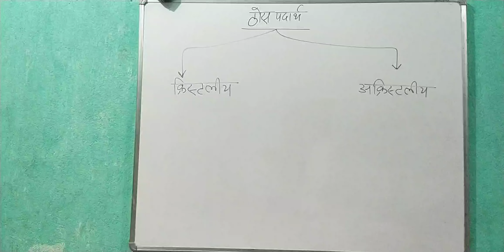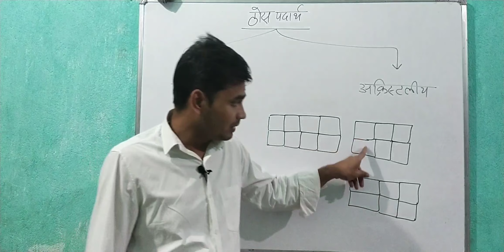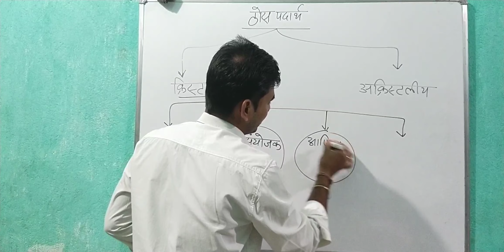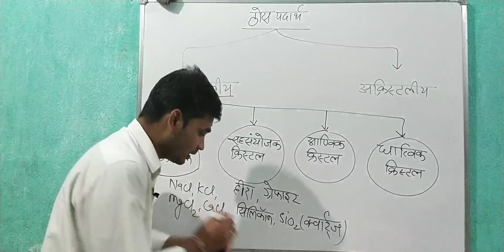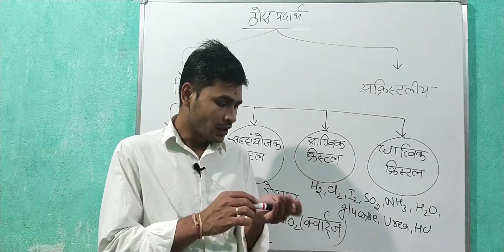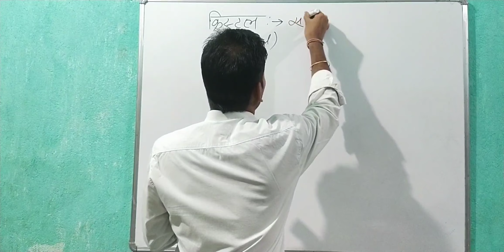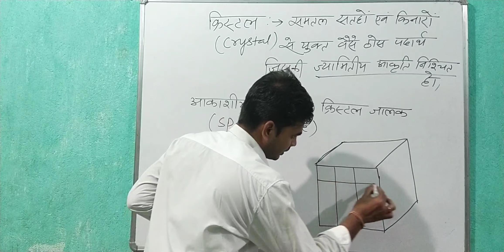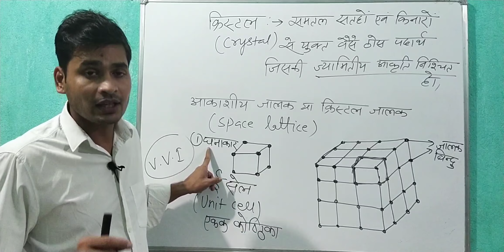Solid state class 12 chemistry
Solid state by Dharmendra sir